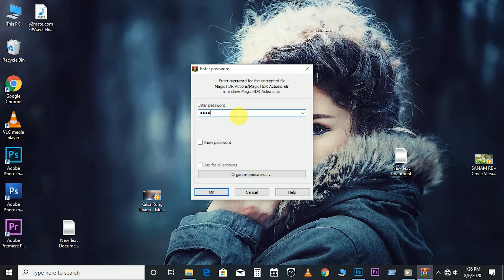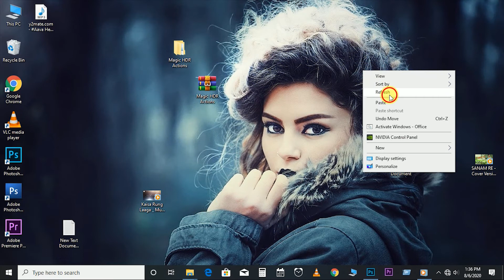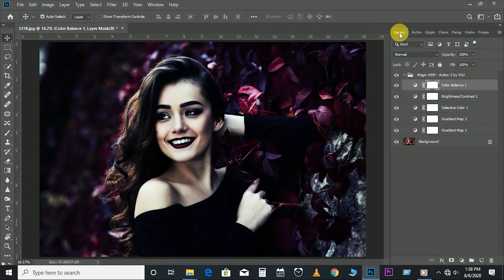50 Magic HDR Action For Photoshop | AR CLICKER | 2020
50 Magic HDR Action For Photoshop | AR CLICKER | 2020
For Example: Photoshop plugins, Photoshop Backgrounds,  Wedding Album PSD Templates, Album Design PSD Sheets, Cliparts, Patterns,  And Other Different PSD, PNG File For Editing so be connected to AR CLICKER YouTube channel.
                                                Get enjoyd :)